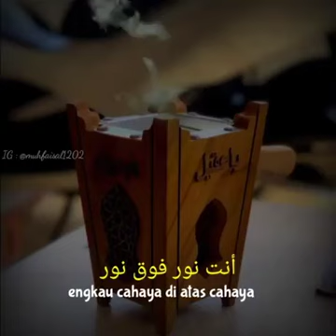assalamualaikum kita harus suka sholawatan sampai mati agar kelak di akhirat nanti.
Dirumah saja